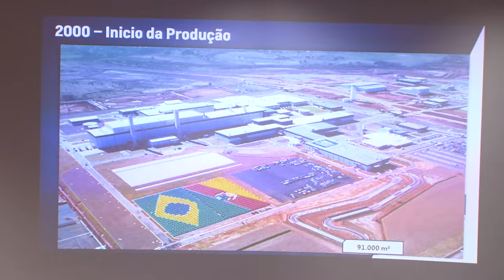Governador visita complexo automotivo da GM em Gravataí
Inaugurado em 20 de julho do ano 2000, o complexo automotivo da General Motors (GM) em Gravataí (RS), que emprega 9 mil trabalhadores e já produziu 2,8 milhões de veículos nestes 15 anos, recebeu nesta quarta-feira (21) a visita do governador José Ivo Sartori. "Esta semente da GM é que precisa ser plantada no Rio Grande do Sul", disse Sartori ao saudar a direção da empresa, os funcionários e fornecedores, e a geração de empregos e crescimento econômico proporcionado pelo empreendimento.